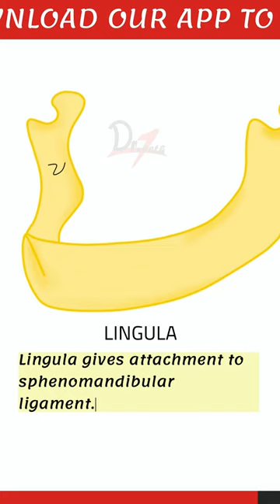Mandible Anatomy | Attachments on the Ramus